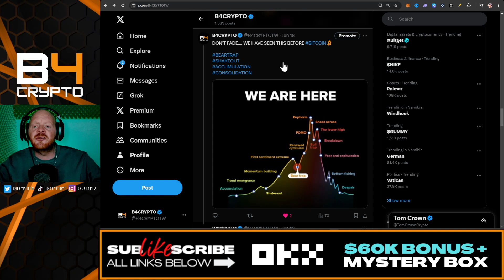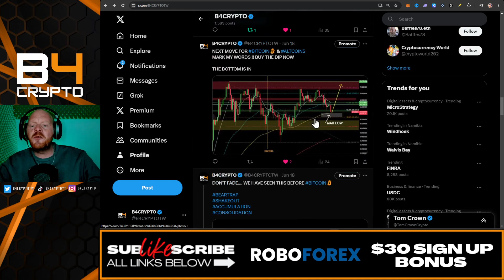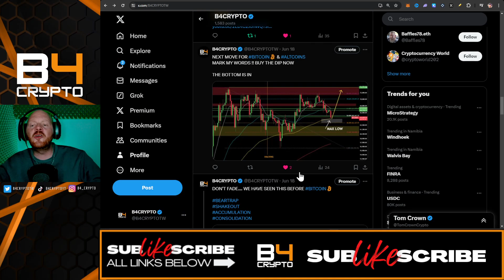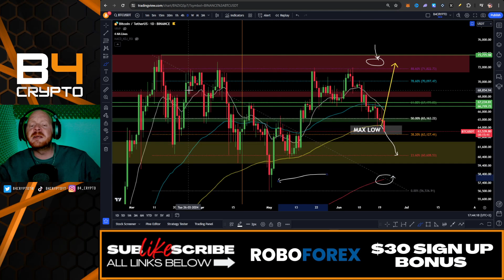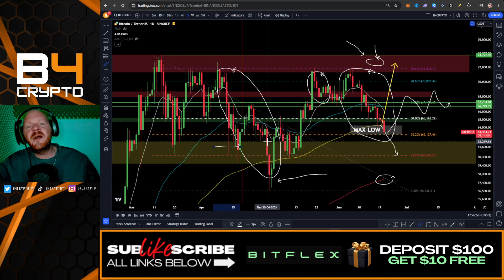BITCOIN WARNING: NO ONE EXPECTS THIS!!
📈 START TRADING CRYPTO TODAY +$90K IN BONUSES AND REWARDS

🔥 VIP SIGNAL GROUP $100 A MONTH
🔥 $50 A WEEKLY

🔥Experience unbeatable Crypto Casino & Sports betting online with Stake

📈 FOREX EXCHANGE 📈

⏱ Timestamps
00:00 - Intro

USDT (TRC20): TPDm27Duk7X13mDpWNfcVn2jbjm9uXk2Ur
BTC: bc1qakv7reqtvf2m9t3lahl3kymmsn93k0g4mvv3y3

⚠️ I WILL NEVER MASSAGE YOU FIRST! ⚠️